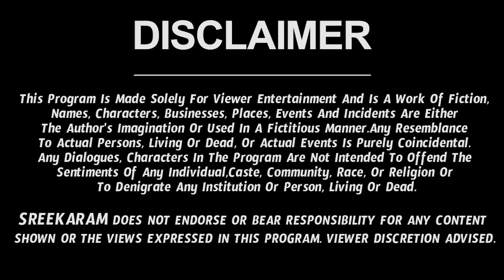Karkataka Rashi Vaara Phalalu 2022 | Karkataka Rasi Weekly Phalalu | 12 June 2022 - 18 June 2022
Watch Karkataka Rashi Weekly Horoscope | Karkataka Rasi June 2022 Telugu | Karkataka Rasi June Month 2022 | June Month Karkataka Rasi 2022 | June Karkataka Rashi 2022

Here is Karkataka Rashi June 2022 Telugu | June 2022 Karkataka Rashi Phalalu